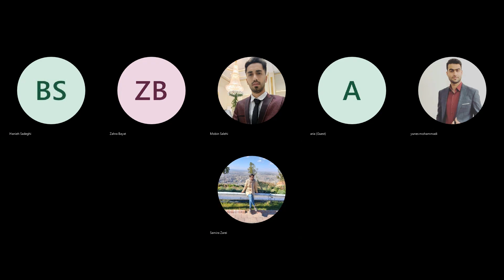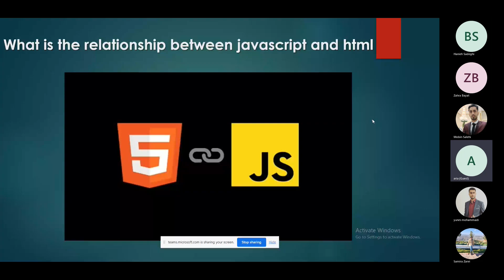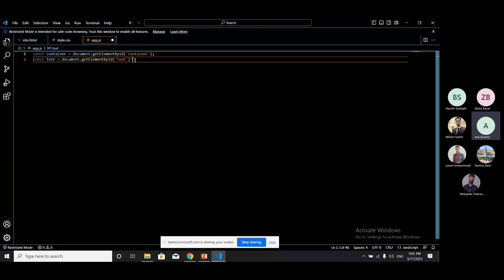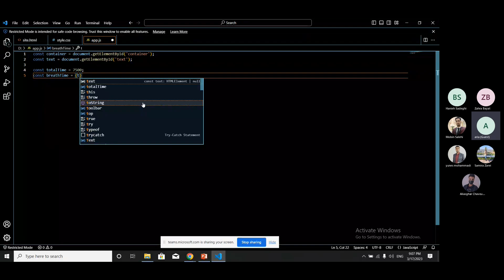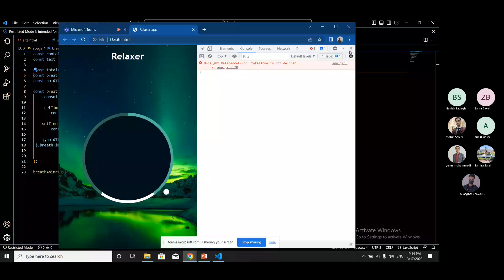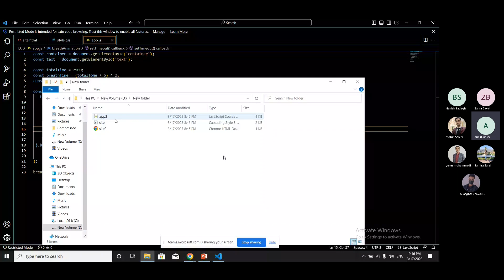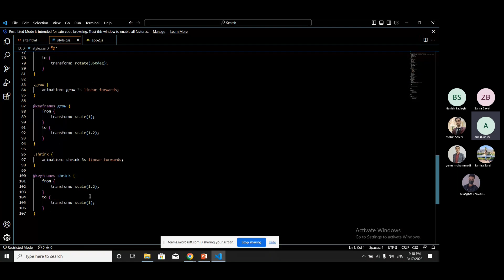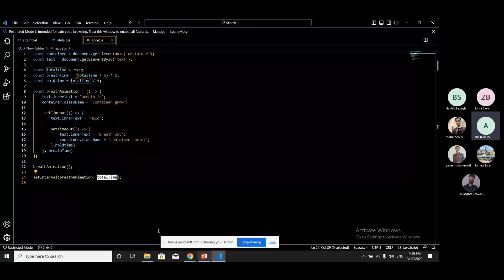Advanced Layout - Basic JS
Presented by Aria Sharif

Aria talks about "Advanced Layout - Basic JS" in this video. He describes How can we use these features in our programs.